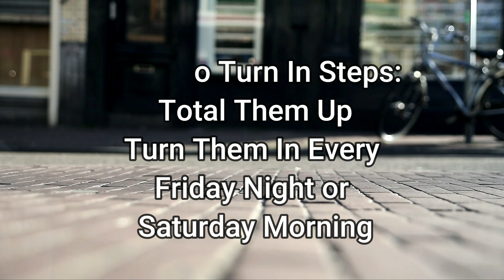April 2022 Steps Challenge! Sign Up Today! Weight Loss and Fitness Community!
Teespring
Cash App
$DereksJourney2020
Vemmo
20% Off Code: DEREKSJOURNEY

Physical activity, such as walking, is important for weight control because it helps you burn calories. If you add 30 minutes of brisk walking to your daily routine, you could burn about 150 more calories a day. Of course, the more you walk and the quicker your pace, the more calories you'll burn.

Approximately 2 million deaths per year are attributed to physical inactivity, according to the World Health Organization. Sedentary lifestyles can be attributed to countless health problems, including increased risk of cardiovascular diseases, diabetes, obesity, and depression.
On the other hand, walking just 7,500 steps a day (of which 3,000 of those—the equivalent of 30 minutes—should be done at a brisk pace) could be enough to prevent type II diabetes, according to a review published in Frontiers in Endocrinology.

Walking comes in handy when it comes to preventing chronic disease, but if you're also wondering can you lose weight by walking, the answer is also yes.

"Taking up walking on a regular basis can help reduce weight while also improving joint, hip, and knee pain," says Trista Best, MPH, RD, LD, a Registered Dietitian at Balance One Supplements.

"This is because walking increases joint lubrication and strengthens the muscles that support and protect them. You will improve and strengthen your respiratory system. Improvements in this area can decrease your risk of getting sick with respiratory illnesses. These side effects combined can ultimately improve your immune health. All of these benefits will ultimately lead to weight loss as you are able to walk with more endurance and greater incline," adds Best.

As for how much weight you can lose by walking, the results will vary. However, one study found that participants lost an average of three pounds by walking. And it might be obvious, but the study also reported that the more you walk, the more weight you'll lose.

Why you should be walking to lose weight.
Walking requires little in the way of equipment, it can be done more or less anywhere, and it's less likely to stress the joints in the way that running can.

But just because walking is an easy, natural way for humans to expend energy from the food we eat, it doesn't mean that we can't learn to do it better—and increase fat burn.